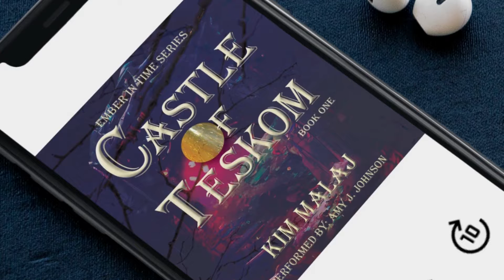Homestead Albania - Castle of Teskom Audiobook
Check out the first three chapters for free here on YouTube or purchase the full length version

Do you want to learn more about Northern Albania? Check out a new book,  collection of short stories, authored by a 12th Generation Albanian called Northern Albanian Folk Tales, Myths and Legends:

Free Month trial of Amazon Kindle Unlimited:

for additional content and information about our homestead and Albanian adventures.